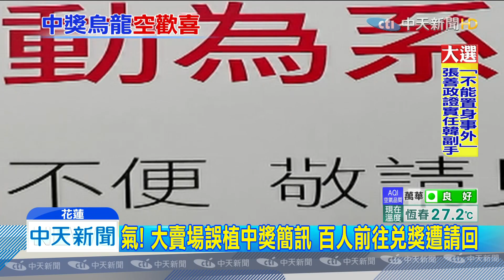20191111中天新聞 氣！ 大賣場誤植中獎簡訊 百人前往兌獎遭請回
花蓮一間連鎖大賣場，10號中午在會員line群組，突然發出中獎訊息，表示收到訊息會員，都能獲得收納箱一組，沒想到半小時後，急忙發出簡訊表示先前簡訊是誤植，讓民眾相當火大，對此消保官認為，業者作出補償才合理，業者也強調相當抱歉，也給予到場民眾替代的贈品。